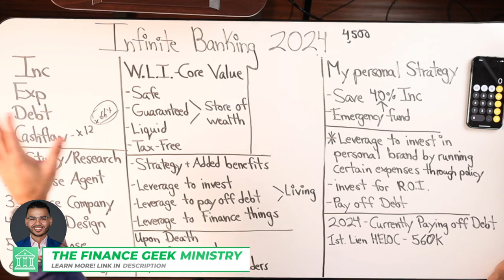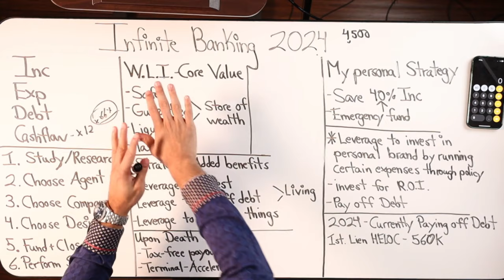The Power Of Mindset Shifts In Personal Finance